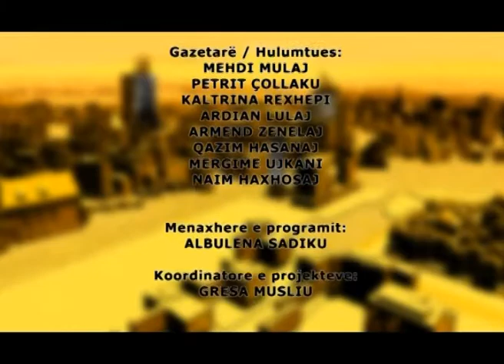Debat: Jeta ne Kosove - Perplasjet per Tenderin Milionesh